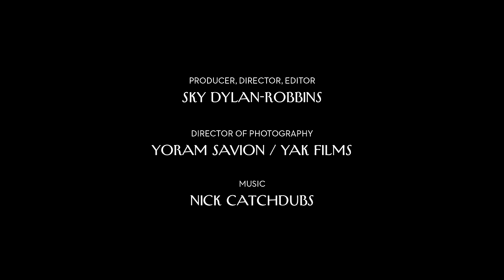Watch Them Whip: A Decade of Viral Dance Moves | The New Yorker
Dancers from around the country perform the most popular dance moves, from the Dougie to the Quan.

Featuring:
Chrybaby Cozie and Swagga
The Ron Clark Academy
Dragon House
ChapKIDZ
Natasha Adorlee Johnson
U.C.L.A. Bruins Gymnastics Team

Producer: Sky Dylan-Robbins and Yoram Savion
Director of Photography: Yoram Savion
Composer: Nick Catchdubs